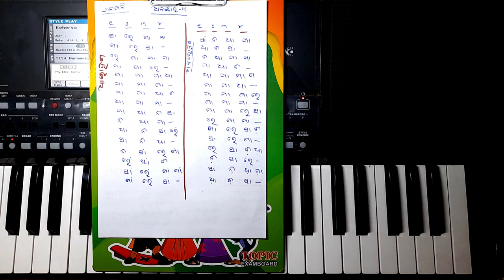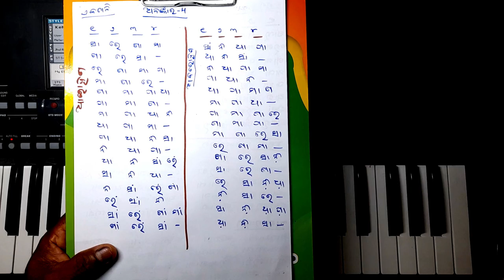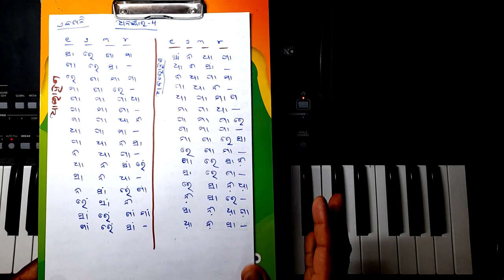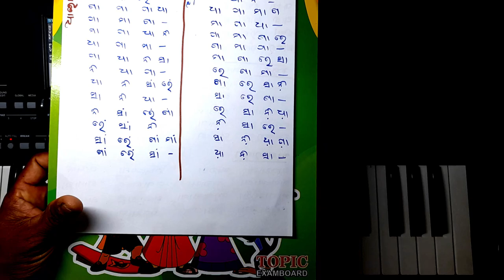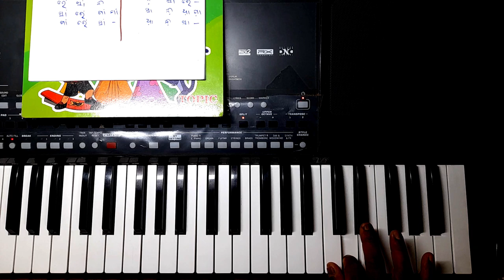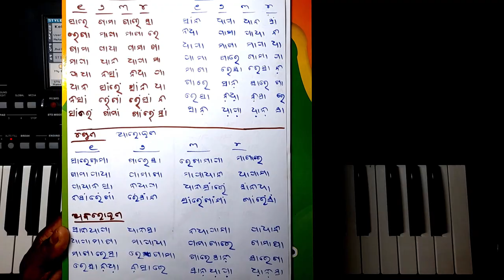Alankar-4, practice for harmonium &